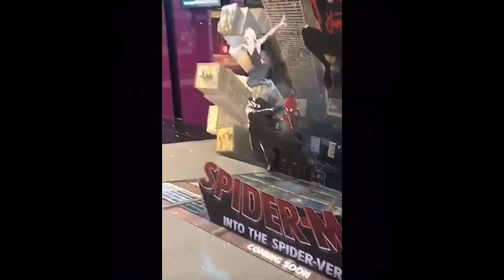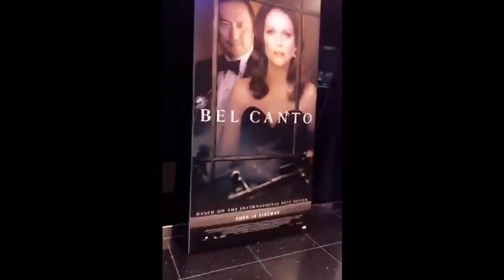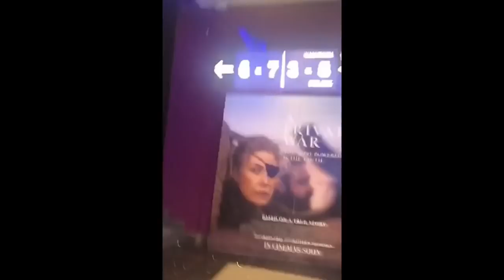رد فعل ابرار الكويتية بعدما قالوا لها تشبهين دنيا بطما